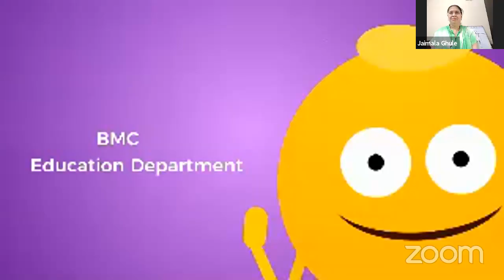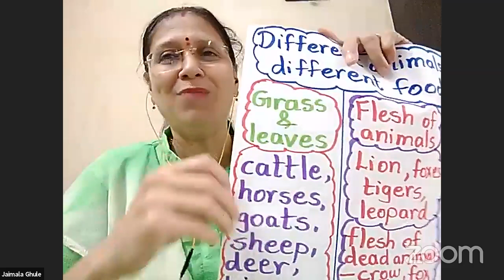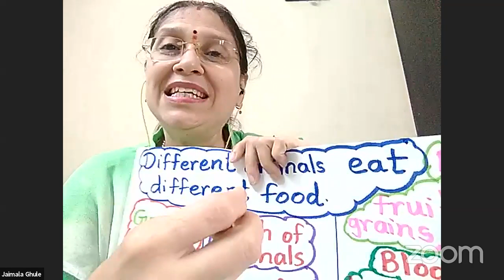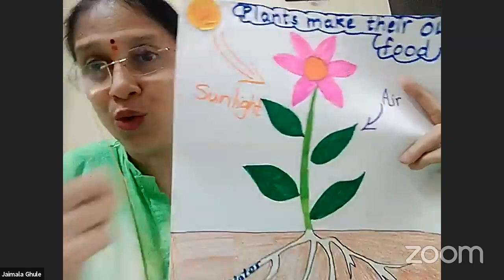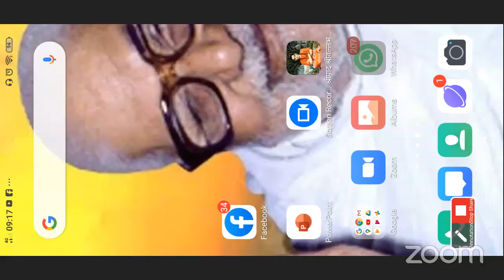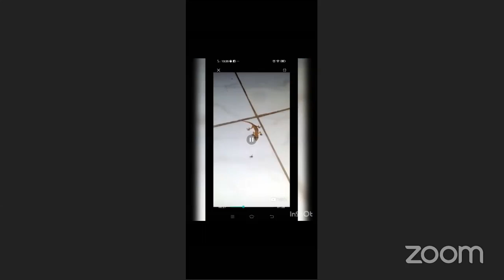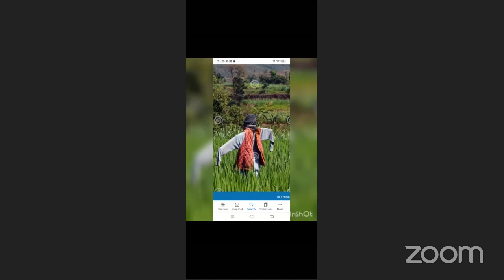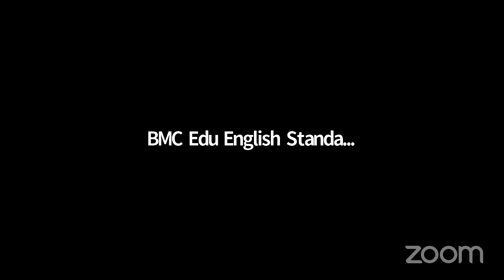BMC Edu English Standard 3 Live Lectures' Personal Meeting Room